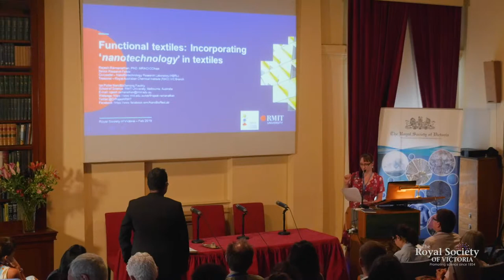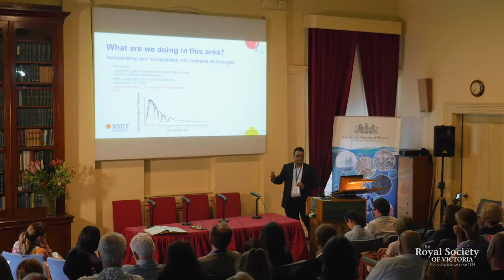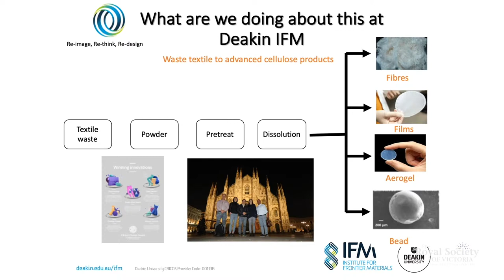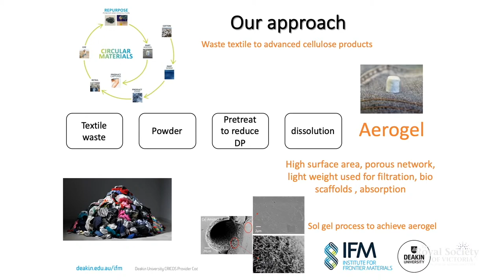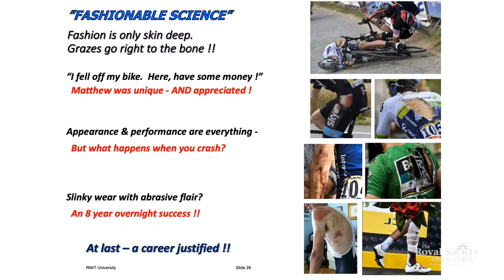Fashionable Science (Short)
Filmed at the Royal Society of Victoria, 28th Feb 2019

Featuring:
Dr Leah Heiss (RMIT University)
Dr Rajesh Ramanathan (RMIT University)
Dr Nolene Byrne (Deakin University)
Dr Lyndon Arnold (CSIRO/RMIT University)

Interview: Ms Catriona Nguyen-Robertson & Dr Renee Beale
Videographer/Editor: Mr Robert Cross

Produced by the Royal Society of Victoria